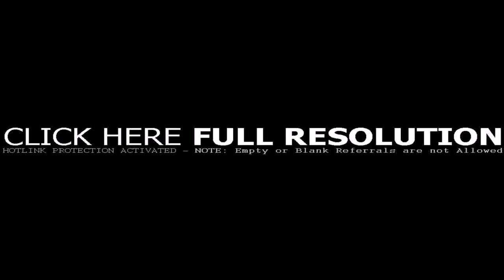Kitchen Designs With Medium Wood Cabinets (see description) (see description)